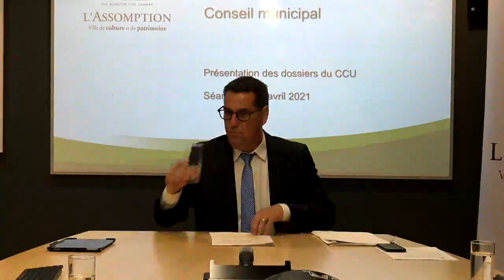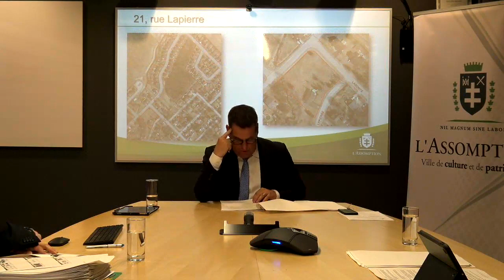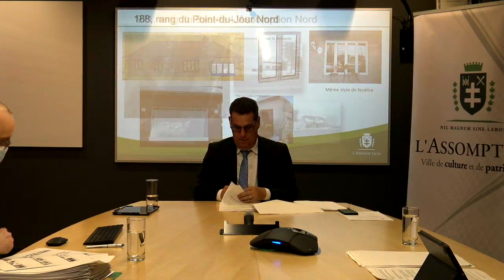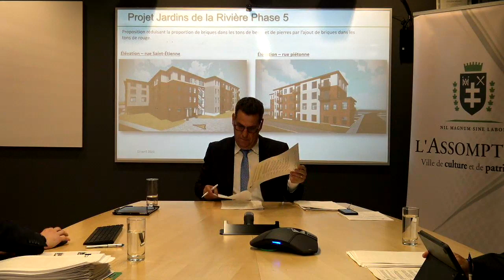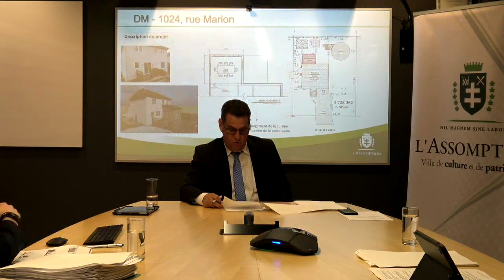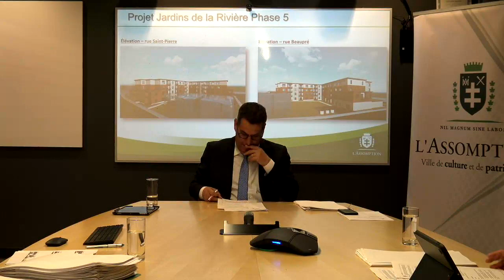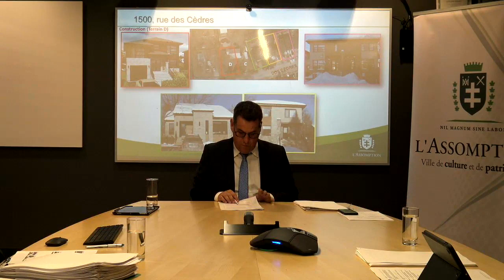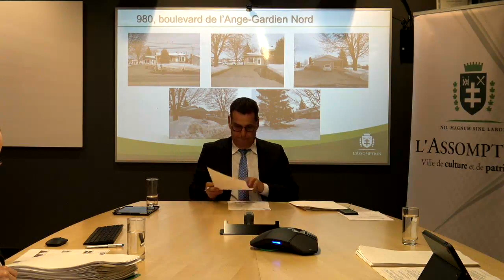Séance du conseil municipal du 13 avril 2021